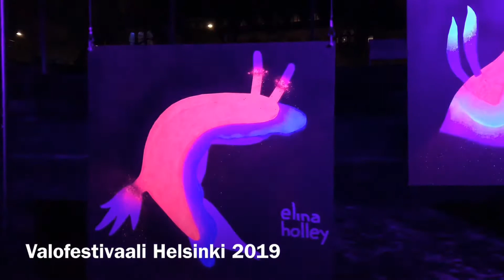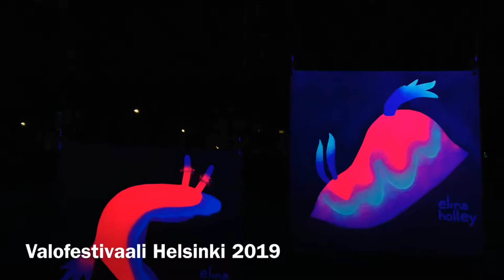Valofestivaali Helsinki 2019 Finlandian talon etu piha